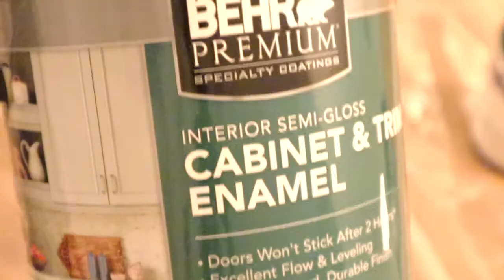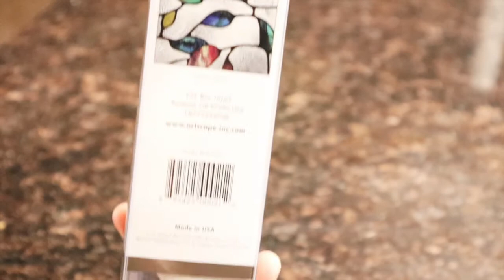Everything DIY Entryway Makeover On A Budget + DIY Console Table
Everything DIY Entryway Makeover On A Budget. Today we are Making over our Entryway  with lots of DIY projects.

Supply Needed-

Mirror- I had this mirror.
Wall Paint-Simply white by Behr, Eggshell finish- Simply white paint is actually made by Benjamin Moore Co. But  In our area there was no outlet. Home Depot provided exact same color by other company named Behr.

For the console table-
To make this console table you will need:
* (4) 39 2×2 wood studs to build the legs.
* (2) 48 x 8 inch wood piece to make the table top.
* (2) 45 x 1 inch wood piece to make the base or frame.
* (2) 12 x 1 inch wood piece to make the base or frame.
* (2)  7 ½ long  2 x2 inch wood piece &
* (1) 39 ½ long  2 x2 inch inch wood piece to create bottom support for the console table.
* (1) 40 inch angle wood piece. Make a 45 degree angle on one side and attach it with one of the bottom 7 ½  inch wood. The video will make more sense.
* (1) 33 inch long 1 x 1 inch wood piece for the other angled piece. (No angle cut needed).
* (2) 48 ½ inch Wooden trims.
* (2) 16 ½ inch Wooden trims.
* 2 ½ inch premium trim screws
* Hand saw
* Drill
* Wood glue
* Rust-Oleum milk paint-Navy.
* Sandpaper
* Paint brush
* Small wood screws
* Clamps